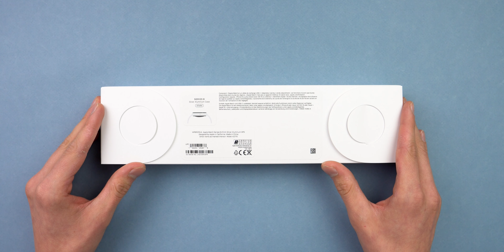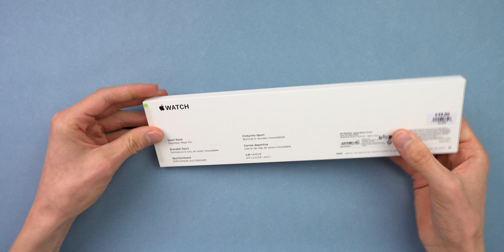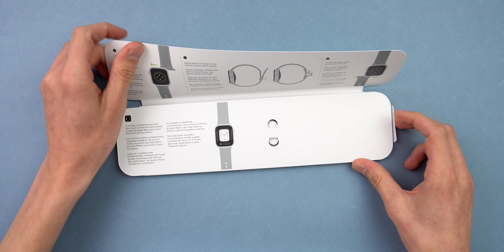Apple Watch Series 8 (41mm) Unboxing!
Ein Like oder Abo würde mich natürlich wie immer sehr freuen!